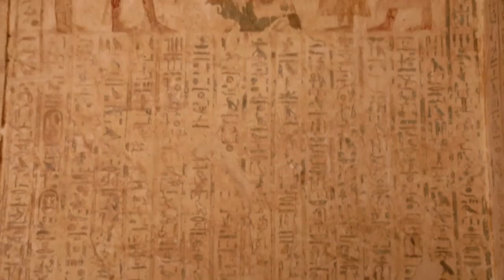Ägyptische Priesterinnen - Doku (2021)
Die Wissenschaft weiß bereits vieles über die Pharaonen des alten Ägyptens. Doch neueste Erkenntnisse an Ägyptens heiligen Stätten verweisen auf eine lange Zeit unbekannte Machtstruktur: den Einfluss der Priesterinnen und Gottesgemahlinnen.